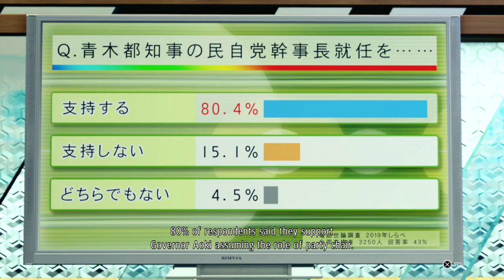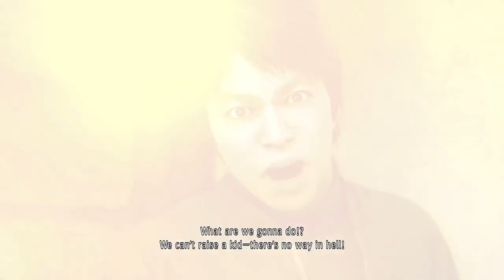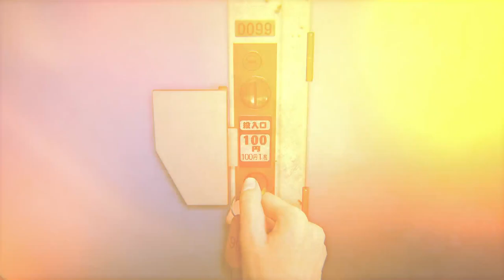Yakuza Like a dragon Capitulo 13 Parte 23